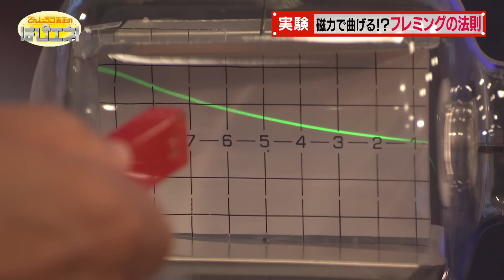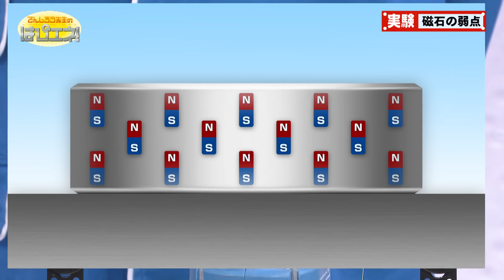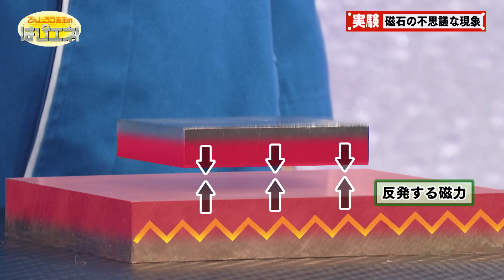磁力のパワー/Power of magnetism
①左手の３本の指を使った『フレミングの左手の法則』をブラウン管テレビや電子を飛ばす装置を使った実験で解説します！
Fleming’s left-hand rule involves using three fingers on your left hand. Mr. Denjiro's going to perform an experiment with a cathode-ray tube television and a device that shoots electrons to explain this rule to you!

2021年12月30日(木)放送分（はぴエネ！#665）

②とても強力な磁力を持つネオジム磁石。しかし、ある弱点が…。磁石を〇〇すると磁力が急激に弱くなる、さらに、磁力が弱くなる仕組みを利用したオモチャも紹介します！

2019年11月30日(土)放送分（はぴエネ！#556）

③強力なネオジム磁石を使った実験。厚い銅板の上に磁石を落とすと不思議な現象が起こる。さらに、銅板を液体窒素で冷やすと、もっと不思議な現象が。磁石と銅板を使ったマジックのような実験をご紹介します！

2019年7月13日(土)放送分（はぴエネ！#536）